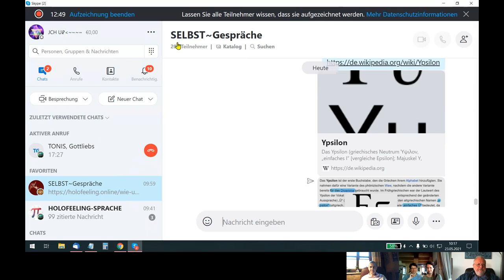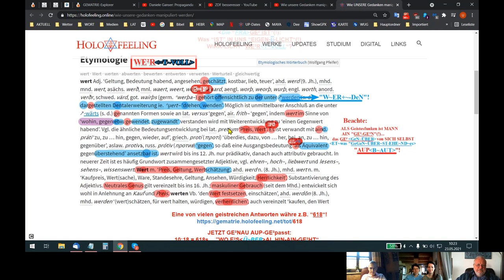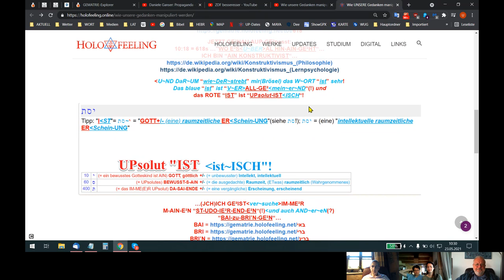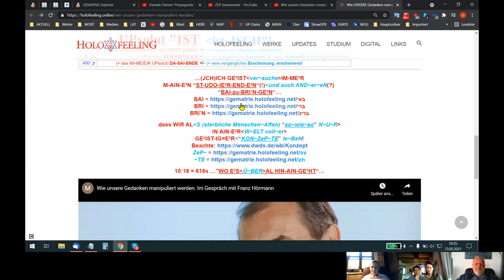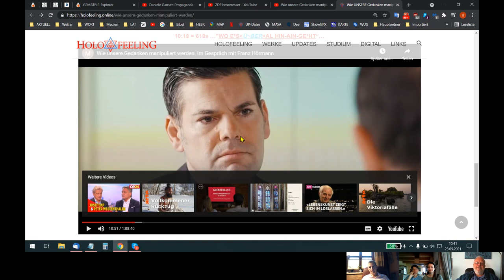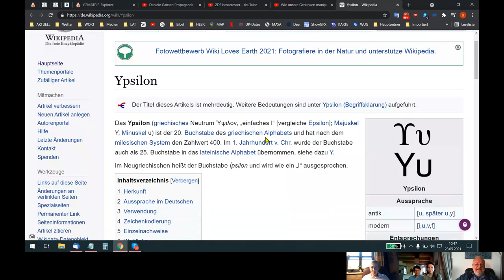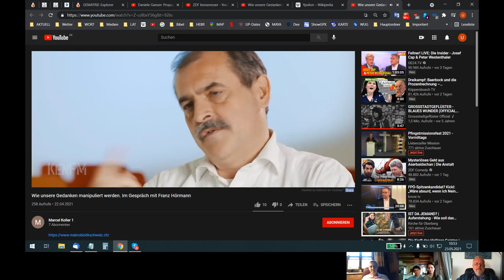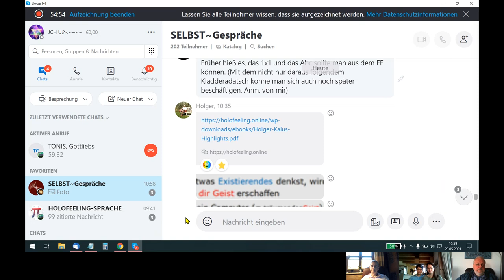🆙 HOLOFEELING - JCH UP's ANSPRACHE zum "HEILIGEN(Pfingst-)SOHN-TAG"!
Skypegespräch Udo - Helene - Trixie - Gogo - Reto - Diana vom 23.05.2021